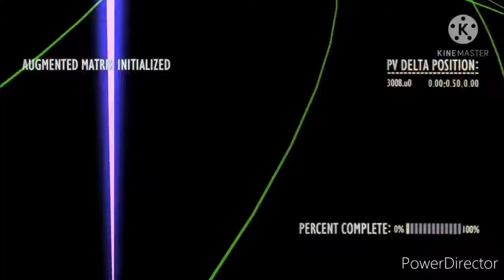South Park: Bigger, Longer & Uncut (DavidPeartFan2003 Style) Teaser (International)